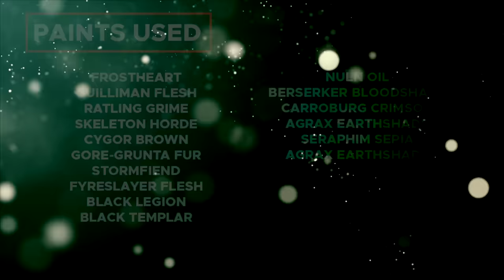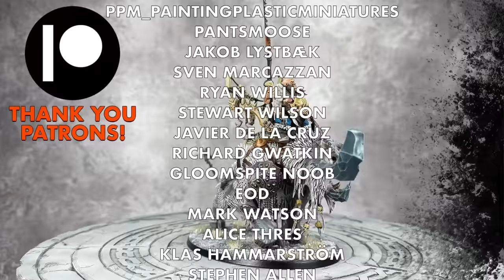Contrast+ How to Paint: Frostlord on Stonehorn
Behold! The Frostlord on Stonehorn in all his icy sort of but not really undead glory but kinda is. He's an absolute wrecking ball on the table top and a must have for all Beastclaw Raiders fans. It's also just quite nice to paint some Ogors you know?

Paints used:

Frostheart
Guilliman Flesh
Ratling Grime
Skeleton Horde
Cygor Brown
Gore-Grunta Fur
Stormfiend
Fyreslayer Flesh
Black Legion
Black Templar

Nuln Oil
Berserker Bloodshade
Carroburg Crimson
Agrax Earthshade
Seraphim Sepia
Agrax Earthshade

Dawnstone
Administratum Grey
Corax White
White Scar
Fenrisian Grey
Iron Warriors
Retributor Armour
Emperor’s Children
Kislev Flesh
Baharroth Blue
Blue Horror
Karak Stone
Slaanesh Grey
Mournfang Brown
Skrag Brown
Ironbreaker
Liberator Gold
Wraithbone
Cadian Fleshtone
Kislev Flesh
Flayed One Flesh
Screaming Skull
Stormvermin Fur